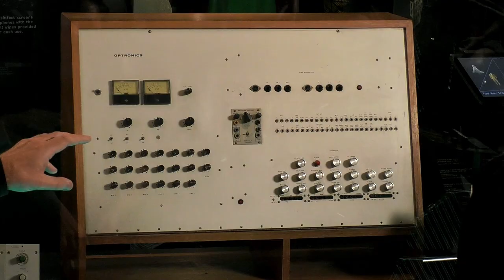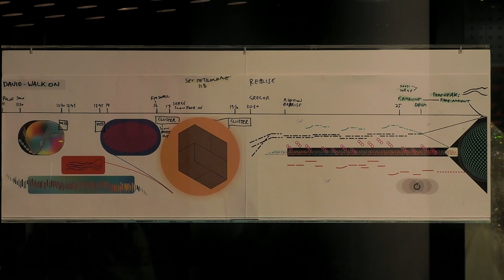Process Lab: In Conversation with Melbourne Electronic Studio (MESS)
17 April 2023
Australian Music Vault, Arts Centre Melbourne

Exploring stories from the history of Australian electronic music and new approaches to the form.

Panel: Robin Fox, Nicole Skeltys, Mat Watson
Presented by Arts Centre Melbourne and the Australian Music Vault